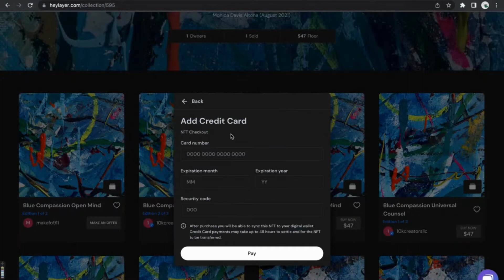Run on Web3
HeyLayer Product Demo 10.22

Are you a business leader looking to enter into this space? HeyLayer might be for you to get you started on your journey. We provide a one-stop platform solution from storage and creation to distribution.